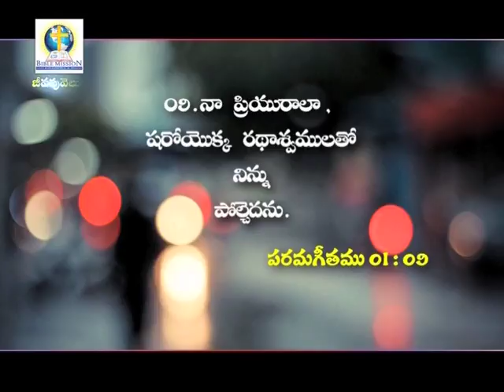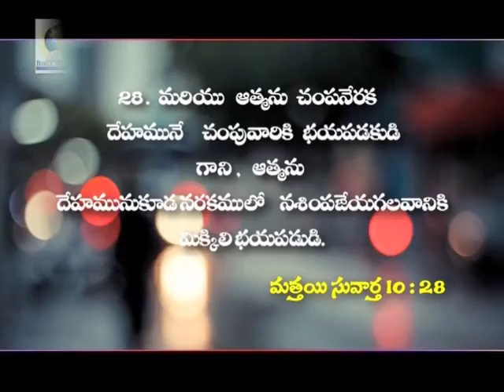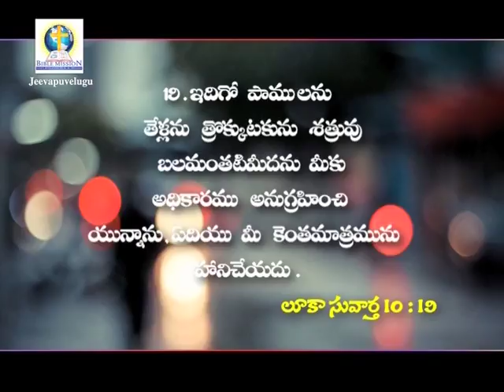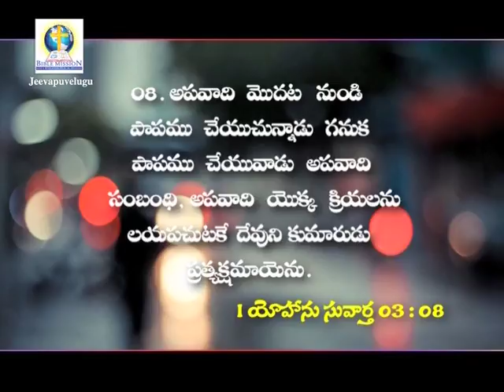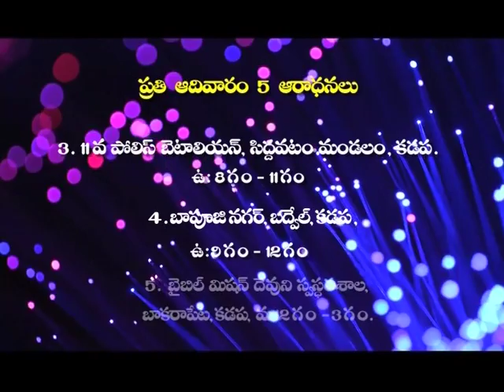Song Of Solomon 1:9 | Rev. Dr. Ch. Devadas | Jeevapu Velugu | SubhavaarthA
Song Of Solomon 1:9 - I liken you, my darling, to a mare among Pharaoh's chariot horses